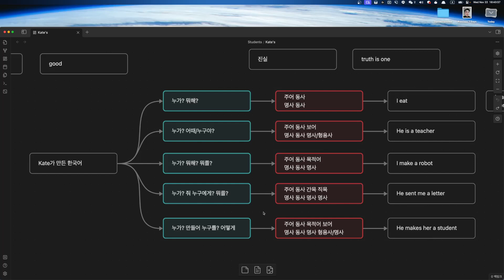Kate 수업계획 2023 11 22 16 38 45